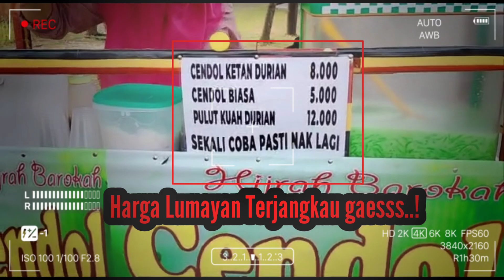Segarnya Es Cendol Durian Bikin Ketagihan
Hay Gaeess...
Selamat datang kembali di channel Hobi Geh. Channel yang berisi semua tentang Hobi. Mulai dari olah raga, jalan-jalan, memasak, kuliner, tutorial, dan unboxing...
Pokoke Hobi Geh..

Karena cuaca cukup panas, kami mencoba keluar rumah mencari yang segar segar, ternyata minum es cendol durian bikin ketagihan gaess...

Lokasi pedagang es cendol durian ini berada didepan RSUD dan Taman Hijau Bersih, Tanjung Balai Karimun.

Bagi yang pecinta durian wajib di coba yah gaess...